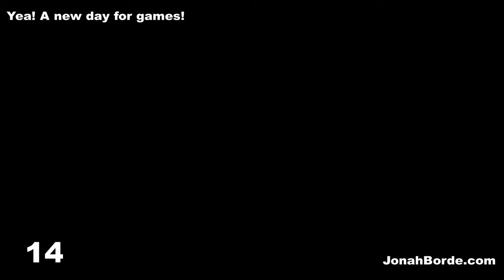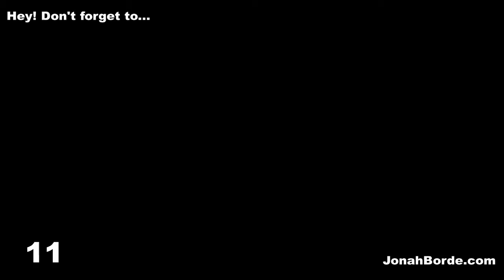Mario Forever World 5 Gameplay